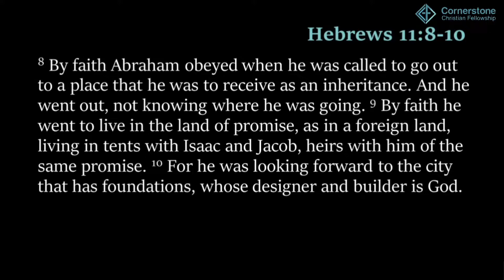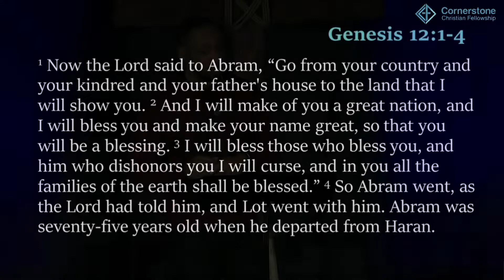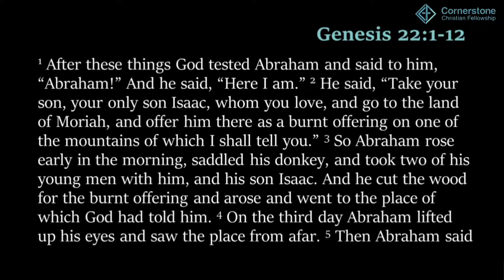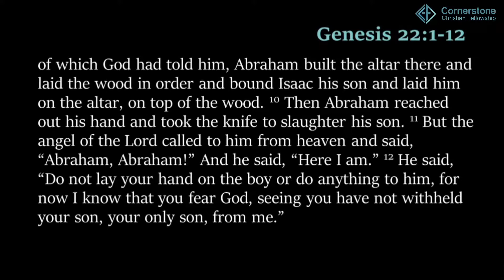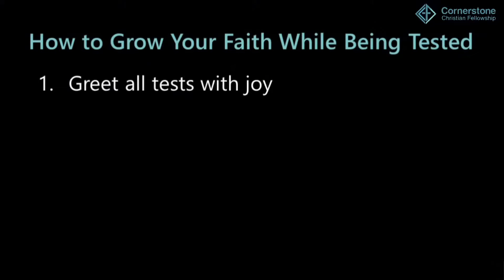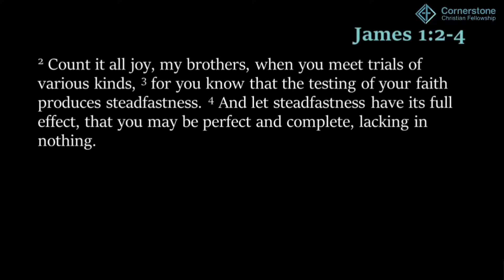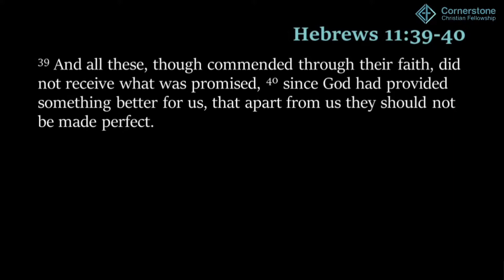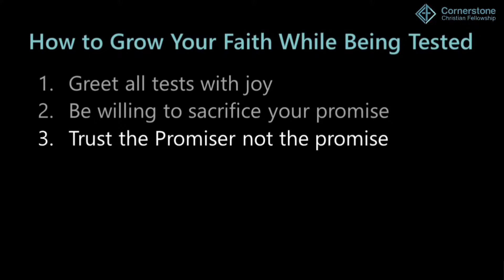By Faith: Abraham: A Tested Faith 3/13/2022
Pastor Micah Clark